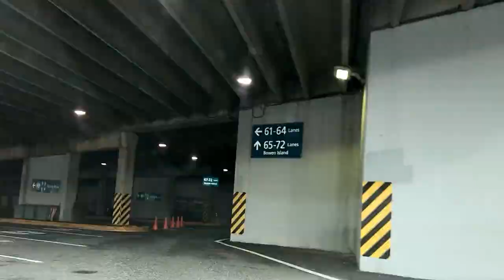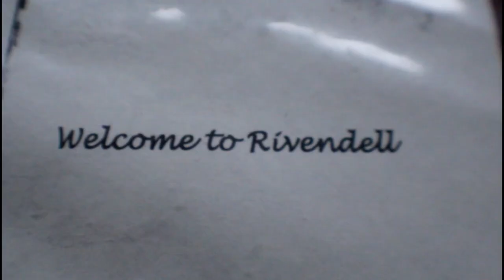2 Days Alone | What would YOU do? | Roadtrip to Bowen Island (part 1)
I spent two days at Rivendell Retreat Centre on Bowen Island.
Here's day 1.
Day 2 is coming soon.

Dads, this club is for you.
Being a dad isn't always easy. But getting better everyday is something that we all can do as we learn together and encourage one another. Welcome to the club.